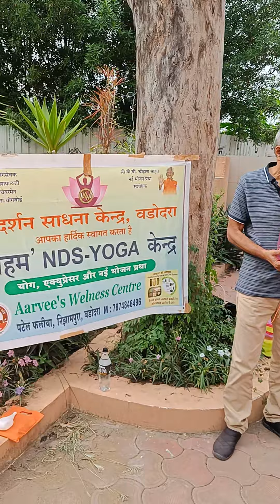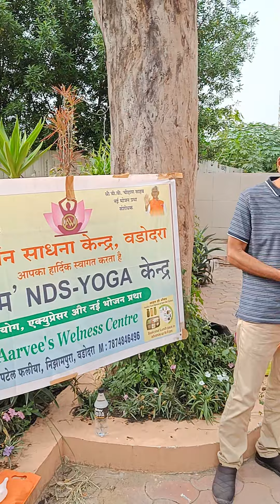Experience : योगाचायॅ सुनीलभाई पटेल सुतनीधी का डेमो देते हुए। बड़ौदा NDS Rajkot mo 9998954665